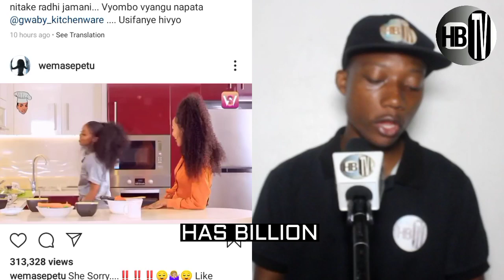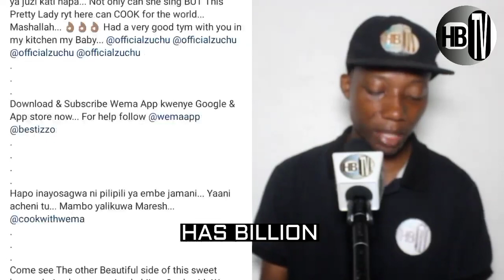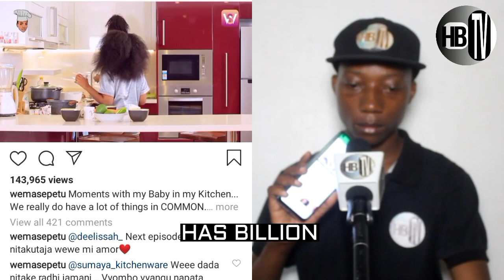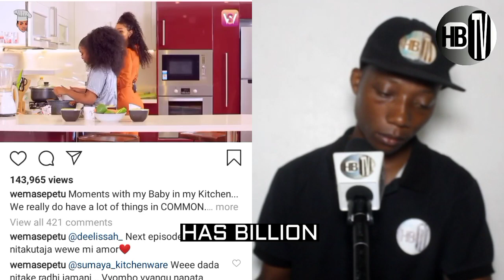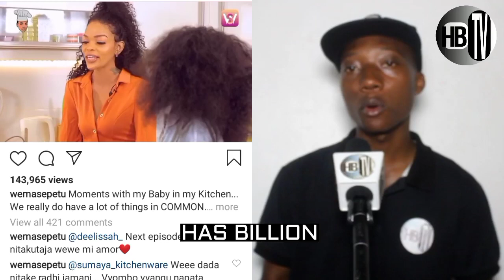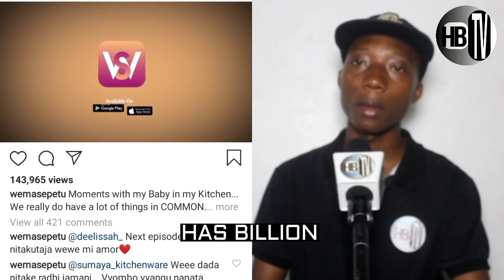ZUCHU amwambia haya WEMA kuhusu DIAMOND PLATNUMZ "Ulikosea sana Wema..."